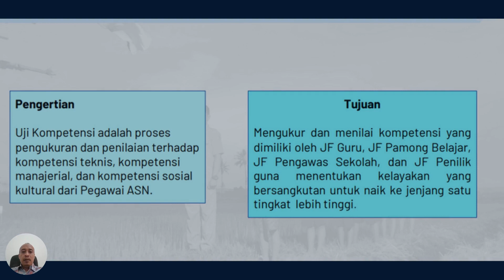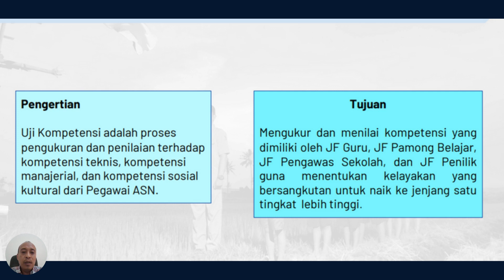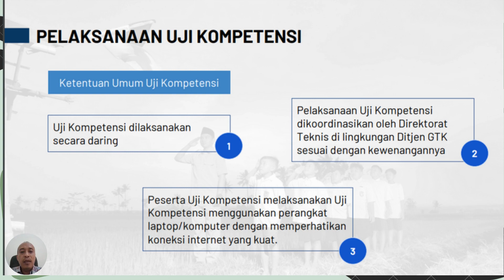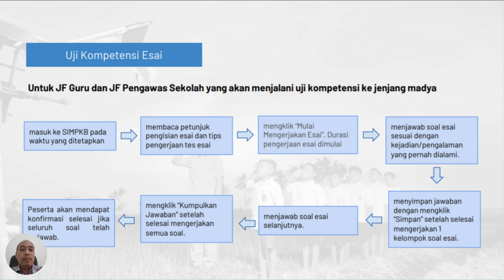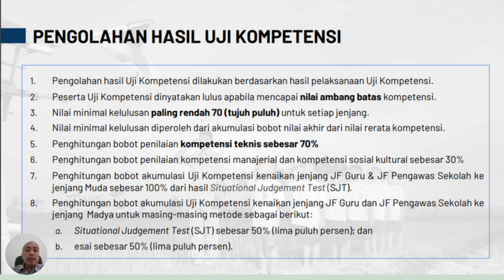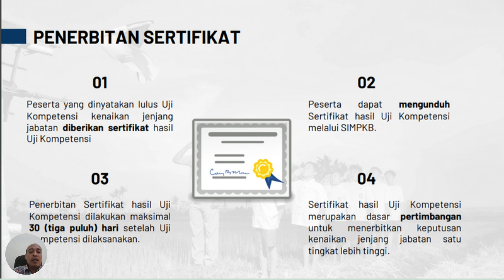SERTIFIKAT UJI KOMPETENSI SEBAGAI SYARAT NAIK JENJANG JABATAN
Informasi penting ada di akhir Video